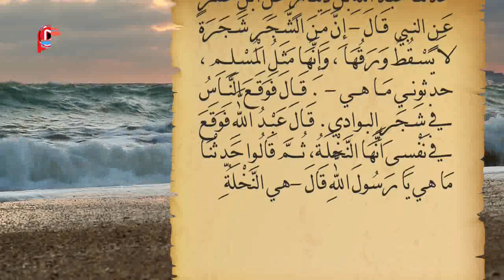صحيح البخاري - باب طرح المسألة على أصحابه ليختبر ما عندهم من العلم (حديث رقم 62)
باب طَرْحِ الإِمَامِ الْمَسْأَلَةَ عَلَى أَصْحَابِهِ لِيَخْتَبِرَ مَا عِنْدَهُمْ مِنَ الْعِلْمِ
62 - حَدَّثَنَا خَالِدُ بْنُ مَخْلَدٍ حَدَّثَنَا سُلَيْمَانُ حَدَّثَنَا عَبْدُ اللَّهِ بْنُ دِينَارٍ عَنِ ابْنِ عُمَرَ عَنِ النبي  قَالَ « إِنَّ مِنَ الشَّجَرِ شَجَرَةً لاَ يَسْقُطُ وَرَقُهَا ، وَإِنَّهَا مَثَلُ الْمُسْلِمِ ، حدثوني مَا هي » . قَالَ فَوَقَعَ النَّاسُ في شَجَرِ البوادي. قَالَ عَبْدُ اللَّهِ فَوَقَعَ في نَفْسِى أَنَّهَا النَّخْلَةُ، ثُمَّ قَالُوا حَدِّثْنَا مَا هي يَا رَسُولَ اللَّهِ قَالَ «هي النَّخْلَةُ».

صحيح البخاري (باب طَرْحِ الإِمَامِ الْمَسْأَلَةَ عَلَى أَصْحَابِهِ لِيَخْتَبِرَ مَا عِنْدَهُمْ مِنَ الْعِلْمِ – ح 62)